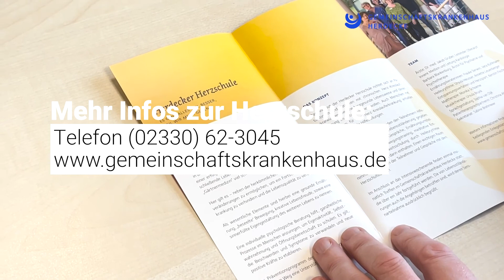Kardiologie am Gemeinschaftskrankenhaus Herdecke: Was passiert eigentlich bei einem Herzinfarkt?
Was passiert eigentlich bei einem Herzinfarkt? Wie helfen wir unseren Herzinfarkt-Patient*innen akutmedizinsch? Und wie unterstützen wir sie bei ihrem Weg in ein Leben nach dem Herzinfarkt, diesem Ereignis, das möglicherweise alles auf den Kopf gestellt hat?

Dr. med. Jakob Gruber, Kardiologe und Leitender Arzt unserer Abteilung für Innere Medizin, erklärt's euch im Video!